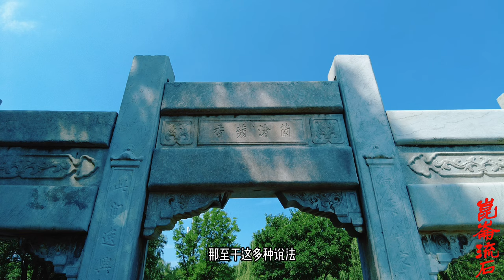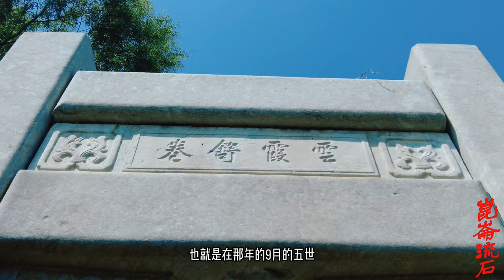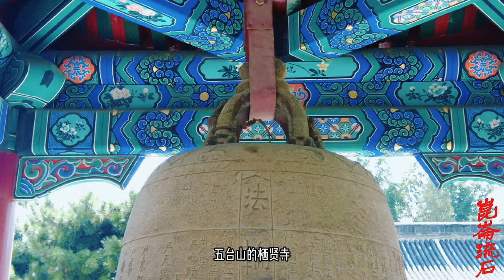六世达赖圆寂的种种猜测，是谁下令杀了活佛，拉藏汗康熙都有可能，隐居五台山还是在阿拉善弘法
六世达赖喇嘛的结局各史料记载不一。按照清朝官方的说法，仓央嘉措于11月15日行至青海道附近得病圆寂，按照乱臣的处置方法，将尸体抛弃在野外。当时西藏官方亦称其在青海湖附近的公噶瑙尔圆寂。不过，有不少人怀疑他遭到了谋杀。

不过，与官方史料记载截然不同的是，其他资料中却普遍记载着仓央嘉措逃脱的说法。其中一种说法是：康熙帝派人至西藏调停和硕特汗与西藏格鲁派的关系，因拉藏汗种种诋毁，钦差无可奈何，只得邀请仓央嘉措去北京辩解。行至青海地界时，康熙帝降旨责备钦差办理不善。正在钦差进退维谷的时候，仓央嘉措主动舍弃了达赖喇嘛的名位，决意遁去。钦差只得以途中得病圆寂、依照乱臣之法弃尸于野上报。此后，他游历印度、尼泊尔，以及康区、卫藏、安多、甘肃、蒙古等地，弘扬佛法。[9]松巴·益西班觉、达木却嘉木苏（《蒙古政教史》作者）、法尊以及才旦夏茸、却太尔、多识仁波切等现代学者都认同这种说法。

还有一种说法认为六世达赖喇嘛并没有死，而是被清朝秘密软禁在五台山栖贤寺直至圆寂。根据藏文史料《十三世达赖传》记载，十三世达赖喇嘛在五台山拜佛期间，曾亲往拜谒仓央嘉措闭关修炼的寺庙。